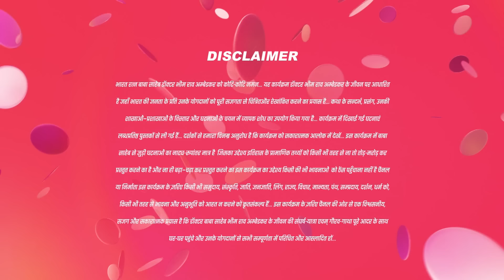क्या Jijabai Bhim से गुस्सा है? | Ek Mahanayak Dr B R Ambedkar Full Ep 1023 |29 Feb 24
Embark on a captivating journey as we delve into the extraordinary life of Dr. B R Ambedkar, a revered leader in India, in this special episode. Immerse yourself in his profound intellect and unwavering determination as we unveil the significant milestones that defined his remarkable journey.

Show Name : Ek Mahanayak - Dr B R Ambedkar
Producer/Star Cast : Atharva, Narayani, Mahesh Var, Jagannath Nivangune
Episode No : 1023